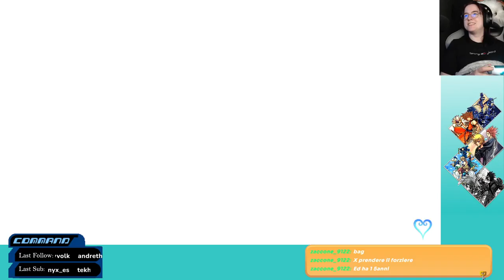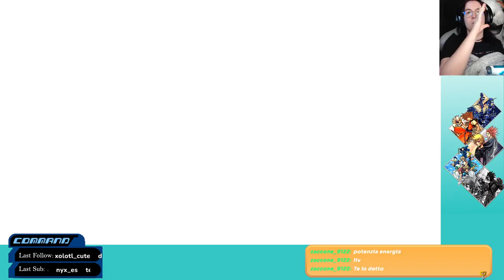[Terra] Kingdom Hearts Birth By Sleep - 2 - "L'oscurità del cuore" !social